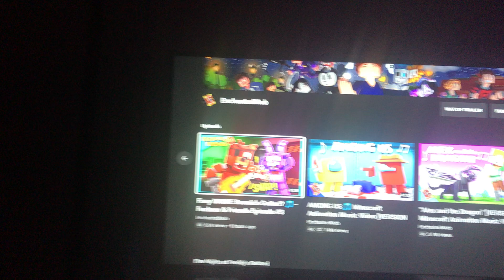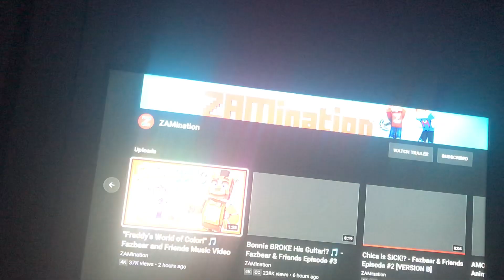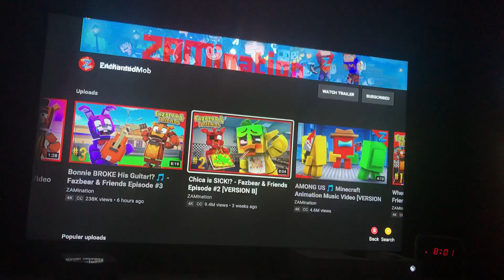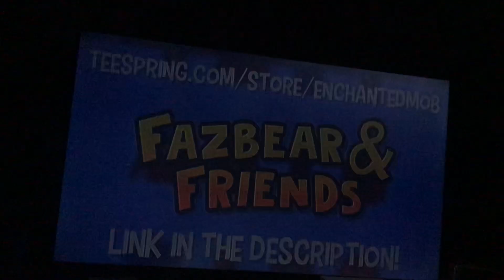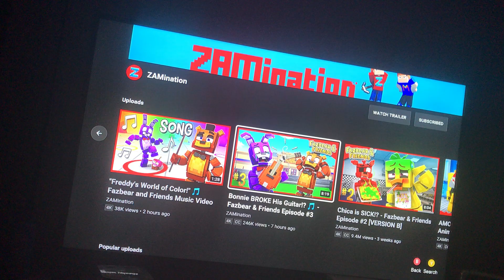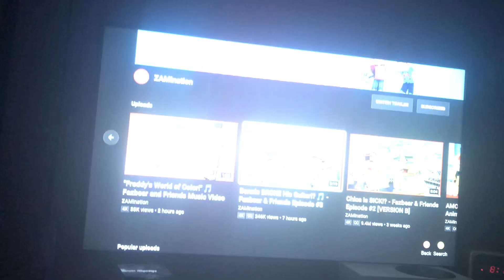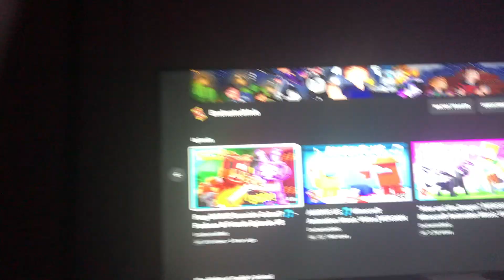Bonnie’s new guitar 🎸!!! Reaction video “Bonnie broke his guitar”